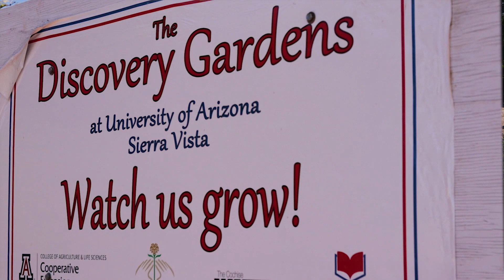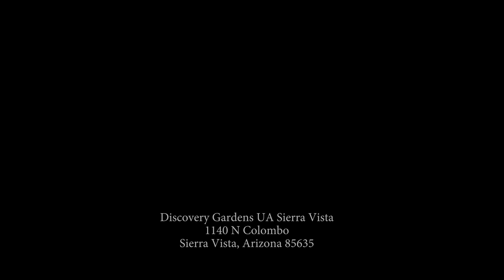Discovery Gardens Project Nov 2018